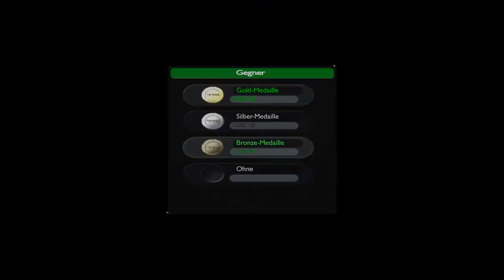Let's Play TrackMania Nations Forever #010 [Deutsch] [HD] - Racing-Strecken kann ich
Irgendwie hatte ich auch bei der nächtsten Aufnahme auch wieder die Probleme vom letzten Video. Daher habe ich auch ein paar (Bronze-)Medallien mehr. Deswegen werde ich euch auch nur noch mal die letzten zeigen. Die nächste Strecke failen wir aber wie gewohnt.

kann ich auch ganz gut failen ;)